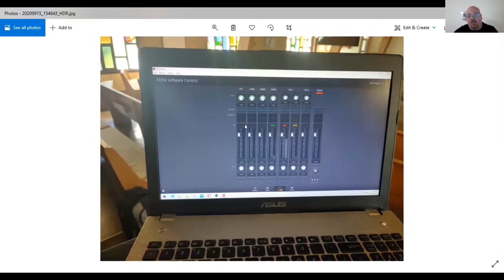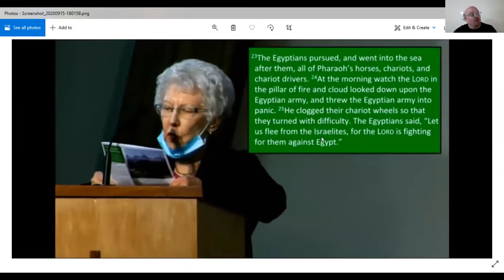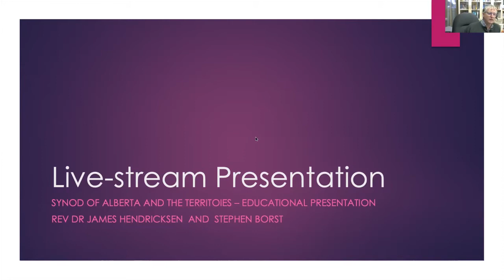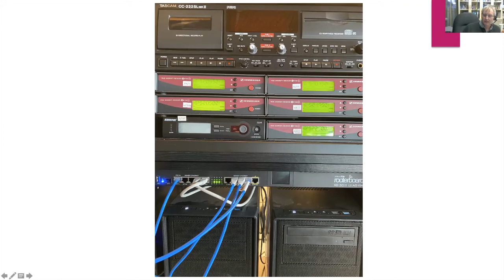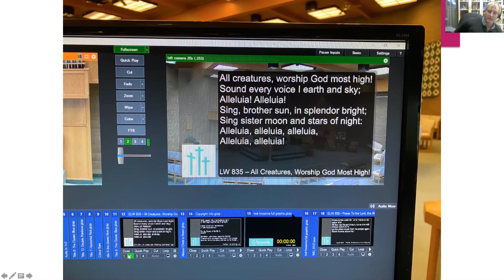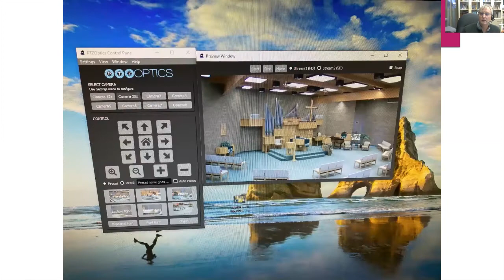ABT Synod Tech Support Session 2 7PM